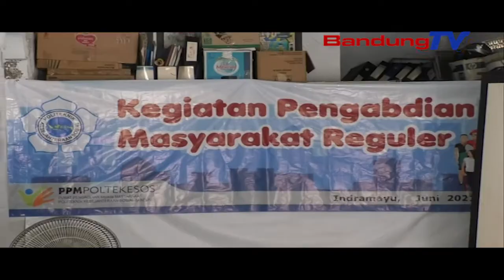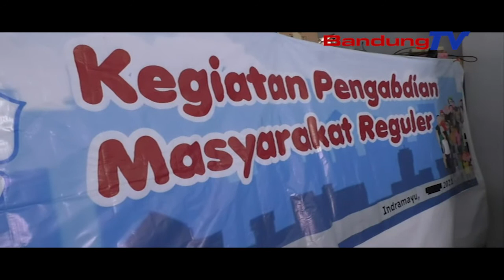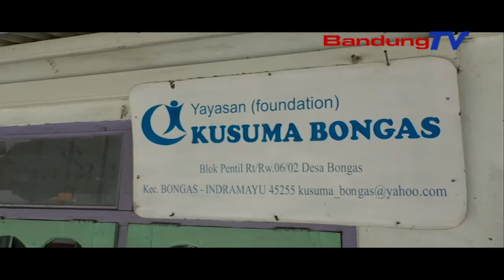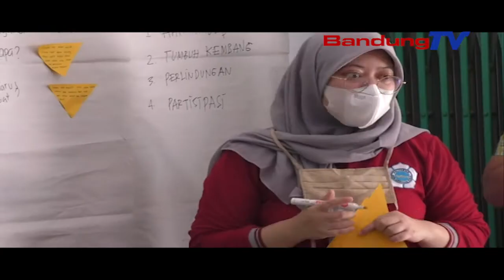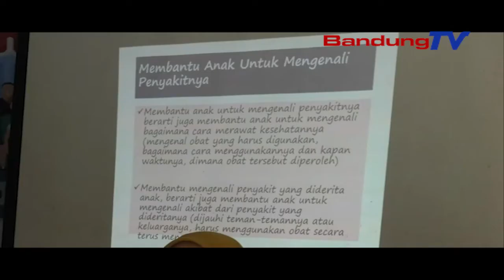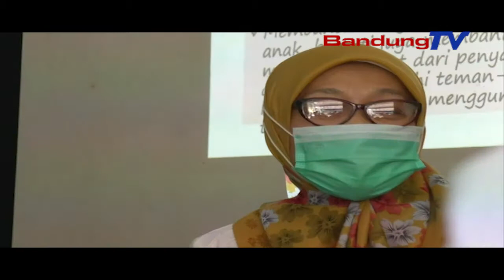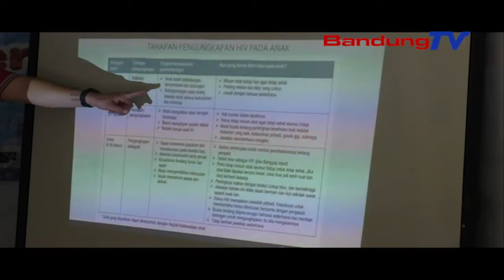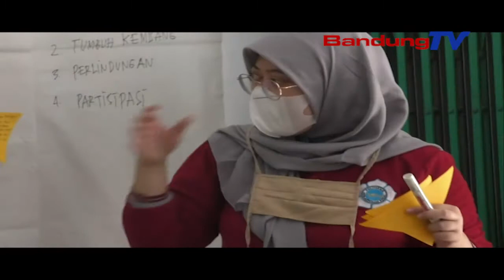POLTEKESOS Bandung Lakukan Kegiatan PPM Di LKS Yayasan Kesuma Bongas Indramayu